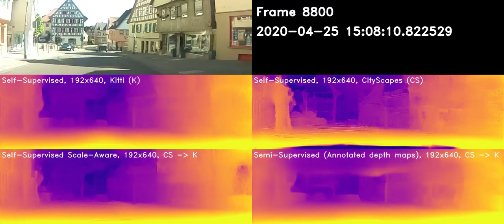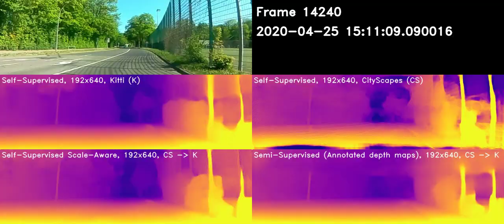Exploring "PackNet: Self-Supervised Deep Network for Monocular Depth Estimation"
Demo of running all 4 pre-trained PackNet models on my own video.
The video shows a couple of minutes driving around Besigheim, Germany. The camera is mounted on the passenger side, which is why the perspective appears a bit off.

The code is quite easy get running on Windows (Python 3.6, PyTorch 1.4, CUDA 10.1). Focus directly on "scripts/evaluate_depth.py" (ignore Docker, KITTI-style dataset paths, layout, etc.) and provide a folder with images as the input_path. Each model averages ~2 predictions per second on a Geforce GTX 1060 6GB.

I'm quite impressed with the results, given the unknown input video.
The performance falls apart during dark scenes (night, tunnels), though.

I'm curious for "DDAD - Dense Depth for Autonomous Driving" to be released.

Original work (not mine):
Title: 3D Packing for Self-Supervised Monocular Depth Estimation [CVPR 2020]